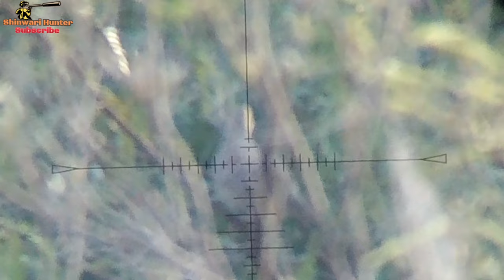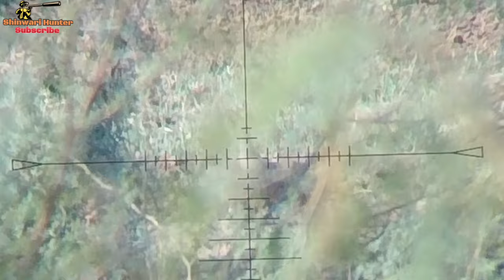Teetar Hunting In Pakistan with PCP Airguns | KPK | 2022-23